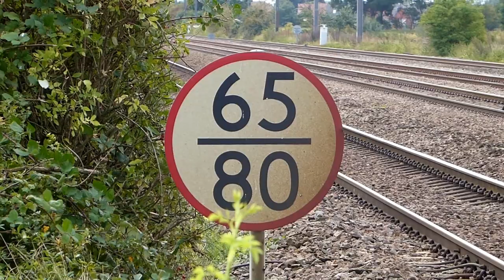45596 'Bahamas' Hooting through Langford at 70mph! - Steam Dreams to York - 03/10/21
50 years and 1 day after the return of steam to the mainline, the Bahamas Locomotive Society's namesake Jubilee, No. 45596 'Bahamas' was to work a special for Steam Dreams from Ealing to York. The train would run along the Great Western Mainline to Acton Wells Jn. where it would join the West Coast Mainline for a pathing stop at Willesden Junction. After taking the North London Line to Copenhagen Jn, the train would follow the East Coast Mainline for the remainder of the journey with passenger pickups at Finsbury Park, Stevenage, St Neots; the first water stop, and Peterborough. Water would also be taken at Carlton on Trent Loop. The train would return to London diesel hauled.

The original plan was to catch 'Bahamas' on the eastern side of the line just south of the A1 road bridge on the approach to Biggleswade station, However, the access point across the line at Smarts foot crossing was locked shut, so with only a short time remaining before the Jubilee was due, a quick dash to East Road level crossing was in order. After setting up several walkers joined us in waiting for 'Bahamas' as can be heard in the light chatter as LNER Class 801 No. 801211 with 1D09 from Kings Cross to Leeds hurtles north, horn blazing. Some calculations based on the speeds of 801211 and 45596 revealed that had both trains been on time, in the originally planned location, they would've appeared within 3.2 seconds of each other. Bullet well and truly dodged!

In the event, 'Bahamas' was running 7½ minutes late so this wouldn't have been a problem. The sun briefly teased us around a minutes before the Jubilee came into view, unfortunately, by the time 45596 had crested the gentle rise from Arlesey, the sunlight had been obscured leaving an overcast sky. The crew on 'Bahamas' were evidently keen to make up for time lost after Finsbury Park, further compounded by a late departure from Stevenage. Driver Mick Rawling had the regulator wide open as the Jubilee races towards the crossing, steam flying from the double chimney. A decent blast from the distinctive Stanier Hooter signals 45596's imminent approach, clearly pleasing one of the walkers to laughter. A thundering exhaust accompanied by billowing steam crescendos to the train rattling passed at 68.02mph, the 10 coach train having the addition of Class 47 No. 47746 'Chris Fudge 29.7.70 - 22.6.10', increasing the weight on the drawbar to around the equivalent of 14 coaches! An impressive piece of performance from a 6P. A sooty eye brings proceedings to a close as the train rumbles north, eventually arriving at York on time.

A fantastic display from 'Bahamas' as she took the reigns of her penultimate railtour of the 2021 season. With a bit of luck, we'll be able to see more of 45596 in the coming years, showing more of her strong abilities with her double chimney. As an aside, the polished tyres on the locomotive look excellent!

Filmed on a Panasonic TZ70.